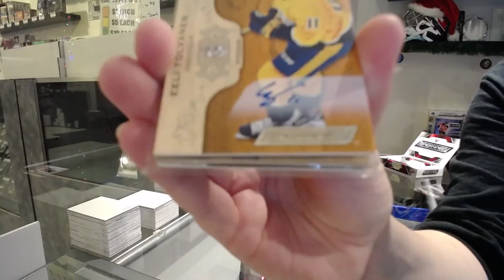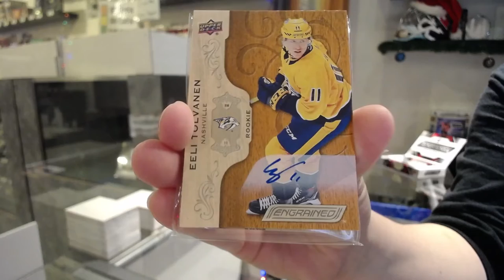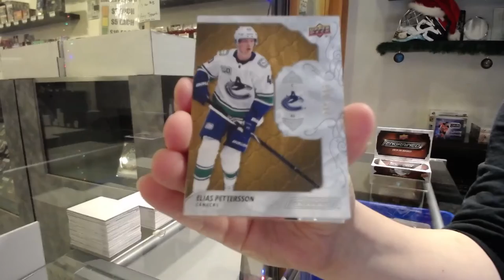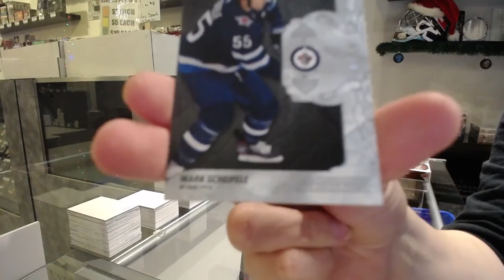18-19 UD Engrained & 19-20 UD Engrained Hockey Box Break - C&C GB #12,950